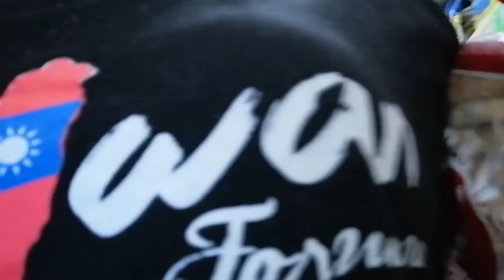A Day In My Life | Liezel TV | Momy Duties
Vlog #9 - A Day In My Life | Liezel TV | Momy Duties

Hi guys! Please watch my new Vlog! This time i know maraming makaka relate lalo na mga momshies! and i hope magustuhan niyo!

Sa mga hinde pa nakakapanuod here's the link to it:

Vlog #6 - How to Cook Beef Kaldereta | Liezel TV | Caldereta Simple Recipe